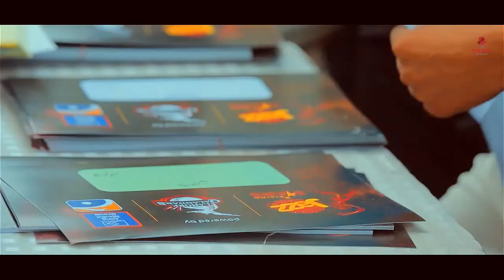Lahore Qalandar PSL, Documentary 2016, Player Development Program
Lahore Qalandar, cricket players development program documentary first few mins.